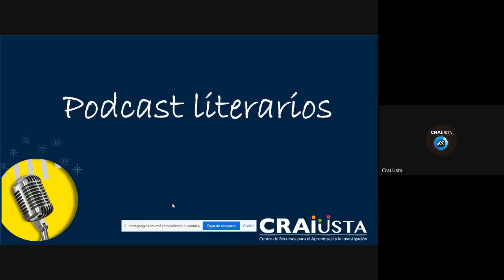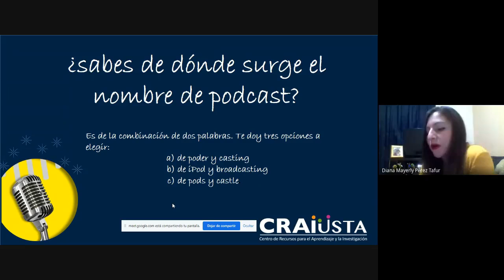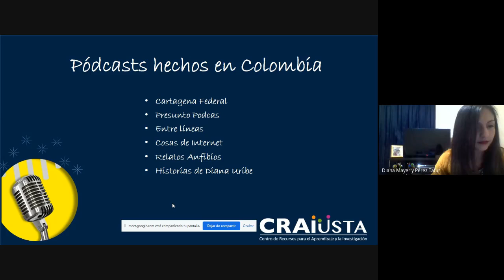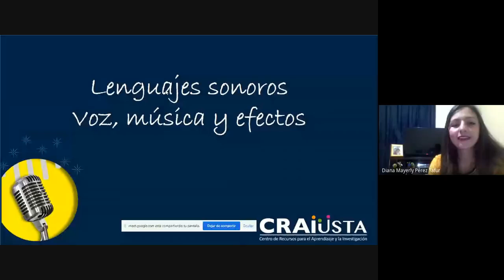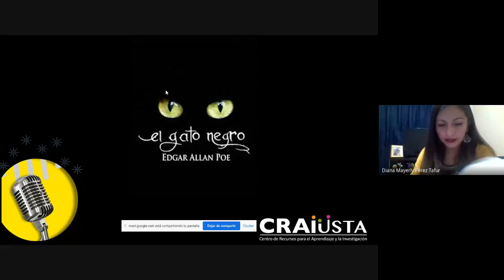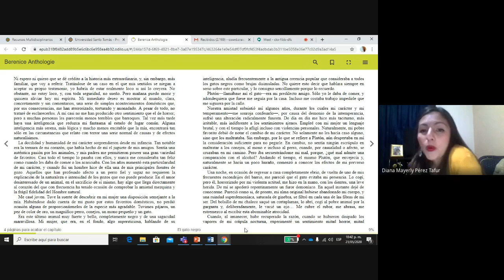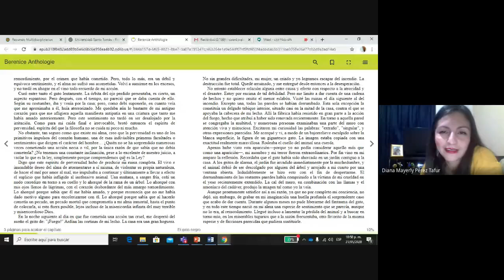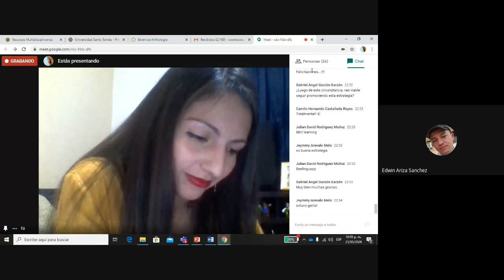Maratón de servicios - Taller de Podcast Literarios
En nuestro maratón de servicios del CRAI-USTA queremos compartir contigo  un podcast literarios, hoy leeremos un el corto cuento de Edgar Allan Poe, El gato negro.

Recuerda que nuestro podcast se publican todos los Lunes a las 10:00 AM.